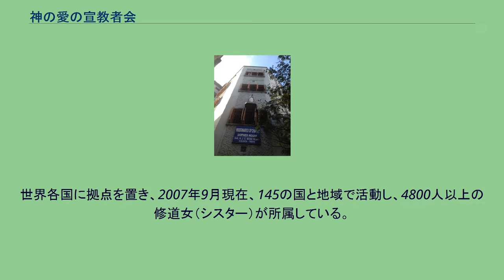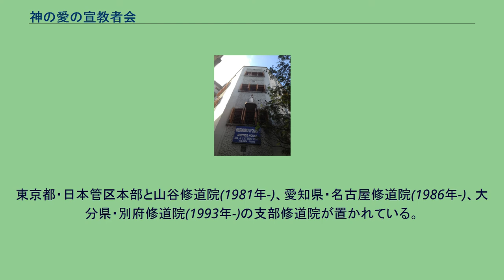神の愛の宣教者会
マザー・テレサ
神の愛の宣教者会（かみのあいのせんきょうしゃかい、ミッショナリーズ・オブ・チャリティ（英語: Missionaries of Charity））は、1950年10月7日に教皇庁（ローマ教皇庁）によって認可を受け創立され、1965年2月1日には教皇庁立の修道会の認可を受けたカトリックの修道会である。
厳しい清貧を守り「もっとも貧しい人々のために働くこと」を使命とする。
世界各国に拠点を置き、2007年9月現在、145の国と地域で活動し、4800人以上の修道女（シスター）が所属している。
マザー・ハウス(死を待つ人々の家) 神の愛の宣教者会の修道女達 2018年7月5日、神の愛の宣教者会の修道女と女性職員が人身売買の容疑で逮捕されている。
二人は未婚の女性が生んだ男児一名を隣のウッタル・プラデーシュ州の家族に1700ドル（約19万円）で売ったとされ、余罪も認めていると報じられている。
日本国内では、1978年4月、東京都・山谷に修道士達の支部が開設される。
東京都・日本管区本部と山谷修道院(1981年-)、愛知県・名古屋修道院(1986年-)、大分県・別府修道院(1993年-)の支部修道院が置かれている。
〒123-0845　東京都足立区西新井本町3-5-24